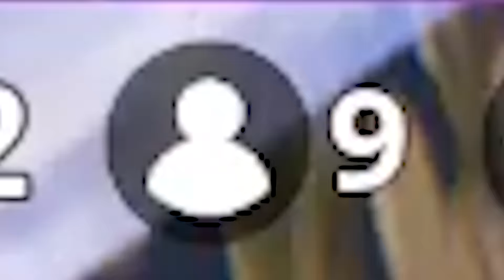this gun is cursed